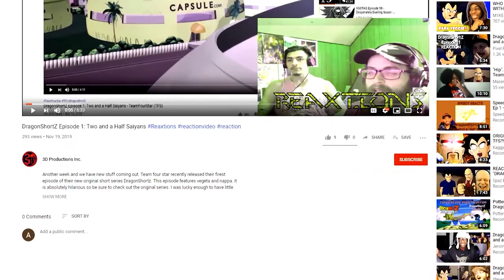Perfect Cell Vs Joseph Joestar reaxtions reactionvideo axelgrave (Formerly V)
This is part of our series of extra releases suggested by youtube user Gr8ndPowerfulOz who has suggested a list of videos that I quite enjoy. In this episode we see the original Jojos protagonist go head to head with the android menace! I know these reactions are even shorter than usual but that is because they are extra uploads, however we promise even the extra uploads will be longer in the future! For now remember to support Devil Artemis using the links below and stick around until the end of the video to see how you can support us!